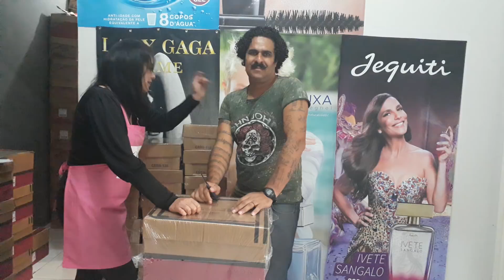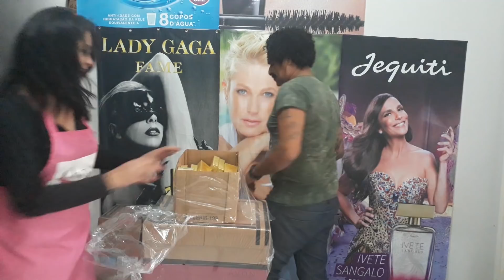Open box da avon... 03/ 07/18.